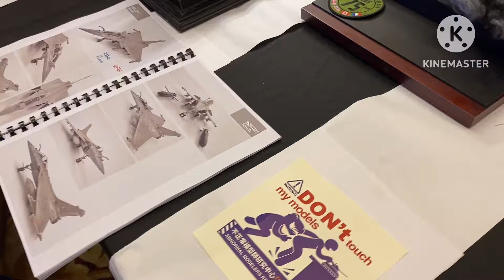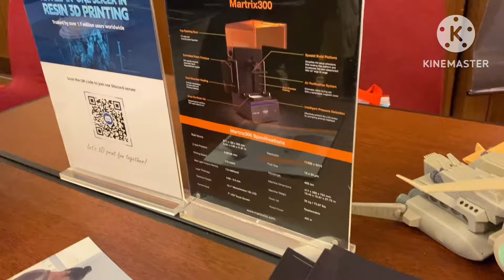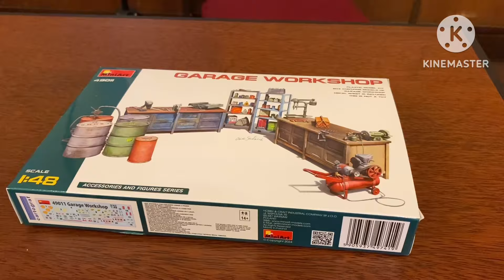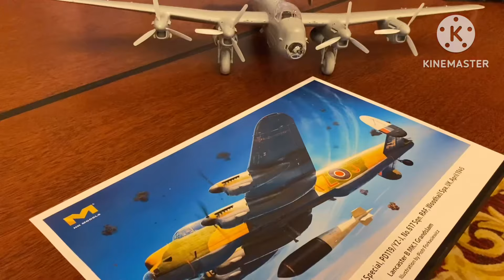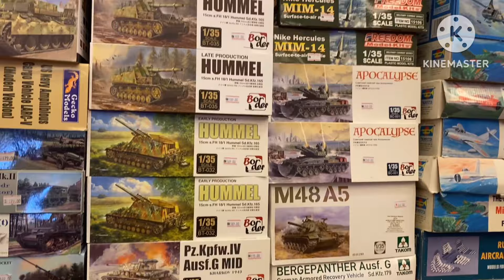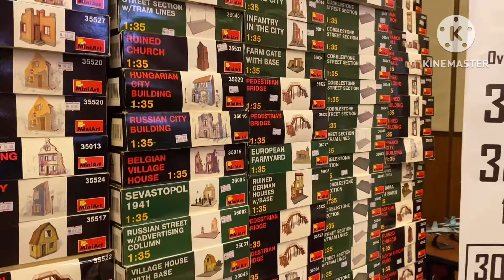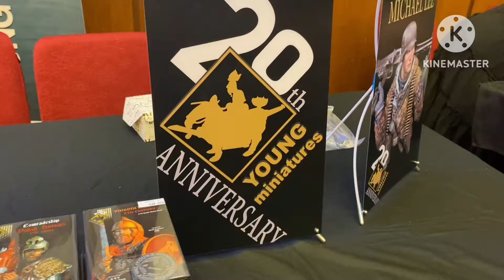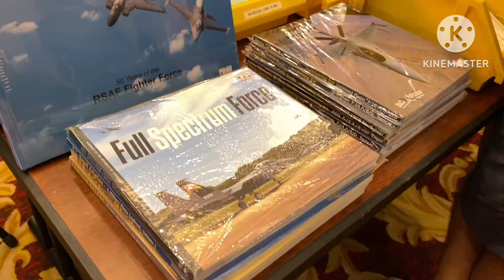MALCOM 2024 : Clubs Display section and some New Product & Shop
The biggest Scale model - Hobby show & competition  in Southeast Asia.